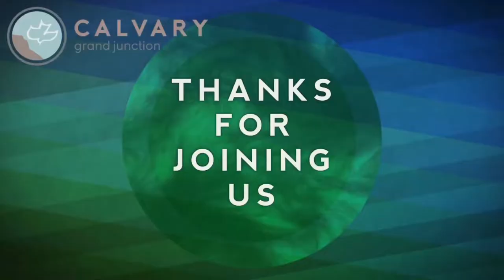Revelation 4:1-6 (Teaching Only), "After These Things...GLORY!"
Join us for Revelation 4:1-6, "After These Things...GLORY!"